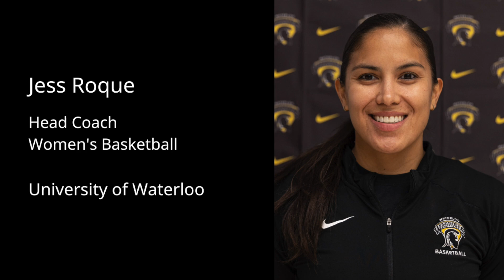Beyond the Bulletin: Jess Roque / Basketball Coach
Jess Roque, head coach of the women’s basketball team and Waterloo’s coach of the year, led her team to its best-ever season. She tells us how she made the transition from winning athlete to history-making coach.